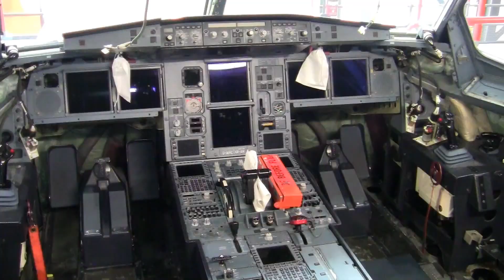FTS bei Lufthansa Technik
(Aufnahme und Schnitt des Videos: Peter Ossendorf)

Im Überholungs-, Entwicklungs- und Logistikzentrum von Lufthansa Technik in Hamburg wird ein FTS eingesetzt, dass die einzelnen ausgebauten und wieder einzubauenden Teile transportiert, ein- und auslagert.

In Hamburg werden vor allem die größeren Langstreckenflugzeuge, wie die Baureihen von Airbus A330, A340 und Boeing 747, gewartet und überholt. Bei einer Überholung werden alle Rumpf- und Kabinenteile wie Sitze, Küchen, Toiletten, Gepäckfächer, innere Wandverkleidungen und das Ladesystem im unteren Deck ausgebaut, auf Rollpaletten verladen und mit fahrerlosen Transportfahrzeugen in ein Zwischenlager gebracht. Die vollautomatisierten Gabelhubfahrzeuge vom Typ Phoenix transportieren das Material an sieben Tagen in der Woche in drei Schichten in die richtigen Werkstätten. In den Werkstätten wird jedes einzelne Teil untersucht, gegebenenfalls repariert und wenn nötig ausgetauscht. Sind diese Arbeiten abgeschlossen, kehren die Komponenten auf den Rollpaletten mittels FTS zurück in das Zwischenlager und stehen dort solange bereit, bis sie zum Einbau in das Flugzeug abgerufen werden.